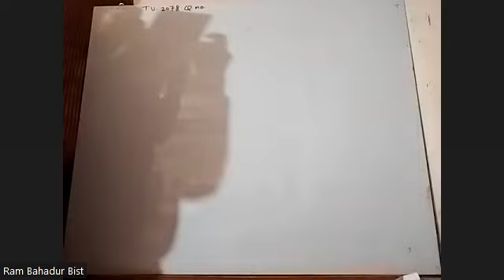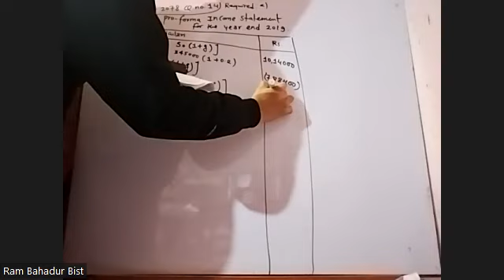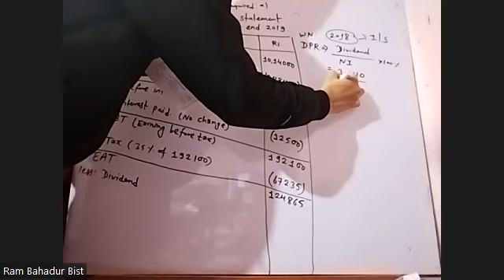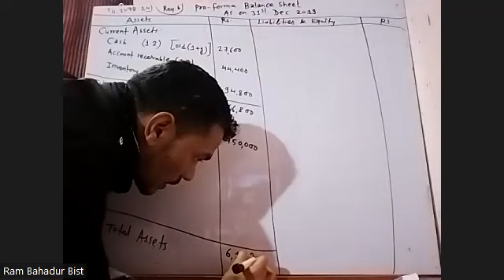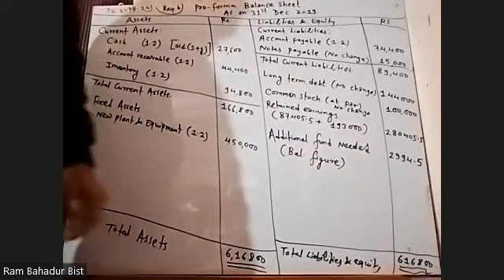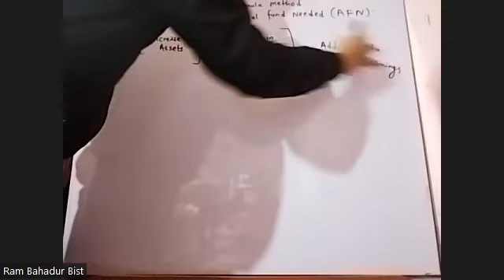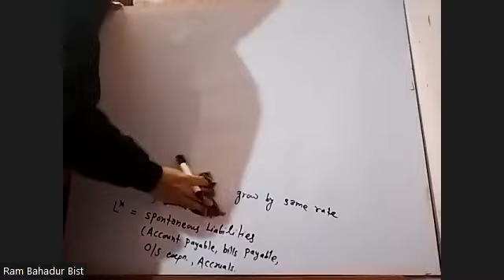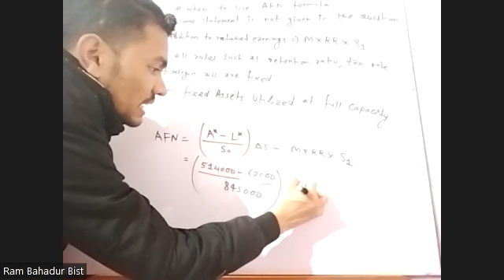BBS 4th years Corporate Finance ch 8 Financial Planning &Forecasting Day 2nd class TU2078 BY RAM Sir